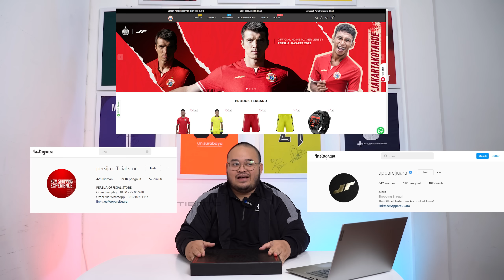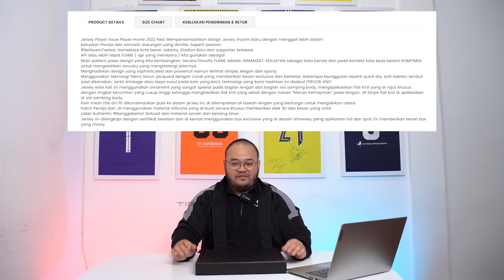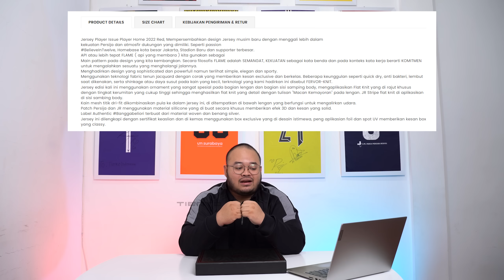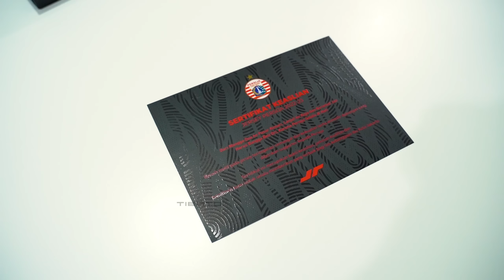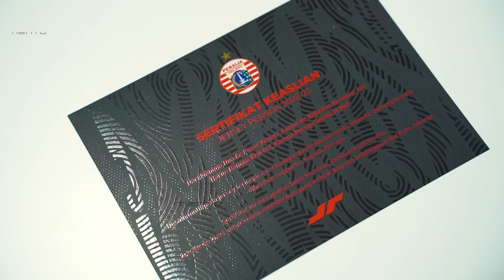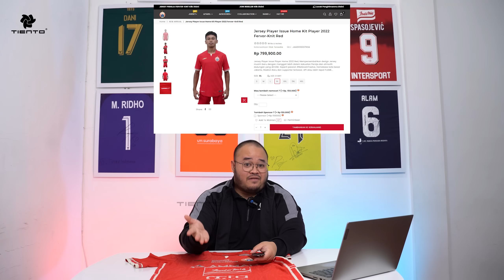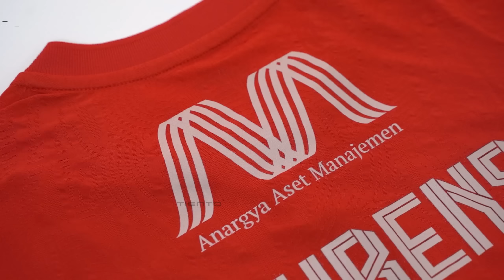JERSEY 1 JUTA NIH BOSS!! REVIEW JERSEY PERSIJA JAKARTA HOME 2022/23 | FLAME!! | NAMESET HANO BEHRENS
Halo sob! ketemu lagi di video Review Jersey! Kali ini giliran klub Ibu Kota Persija Jakarta yang bakal  kita Unboxing dan Review Jersey Home terbarunya!!